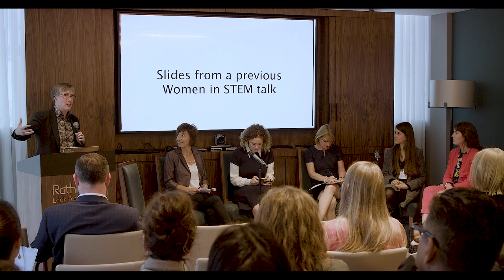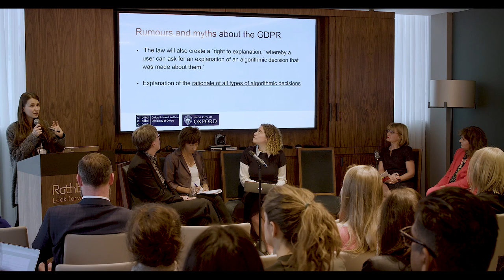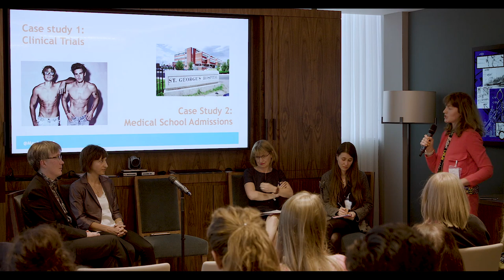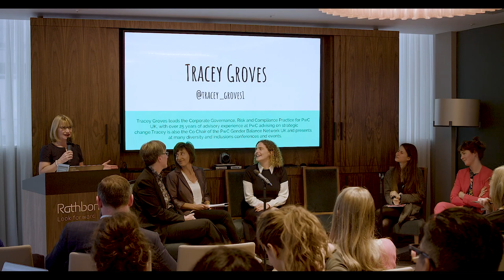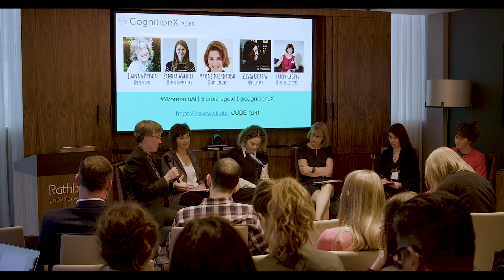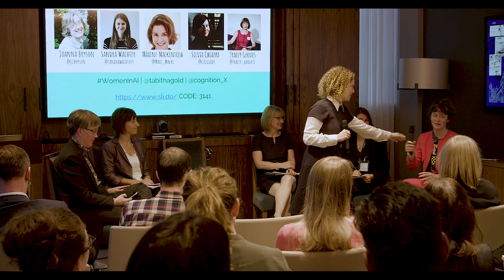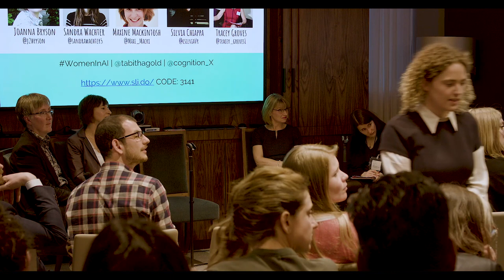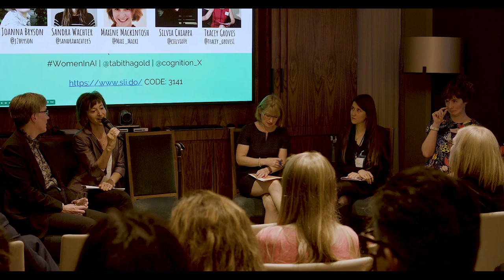CognitionX - Why Women in AI | CogX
Panel discussion on the importance of gender balance in AI.

Chair: Tabitha Goldstaub, Co-Founder CognitionX

Panelists:
- Maxine Mackintosh - Founding Director, One HealthTech
- Silvia Chiappa - Research Scientist, Google DeepMind
-  Dr. Sandra Wachter Postdoctoral Research Fellow Oxford Internet Institute
-  Tracey Groves Partner, Governance, Compliance & Risk Leader @ PwC